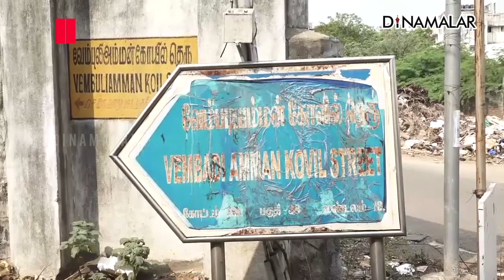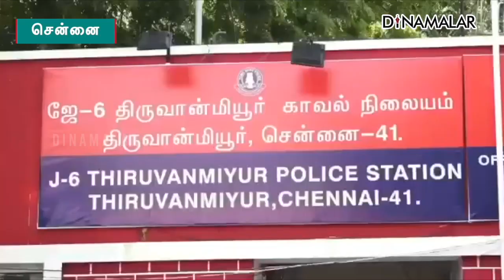செய்தி சுருக்கம் | 1 PM | 01-05-2022 | Short News Round Up | Dinamalar